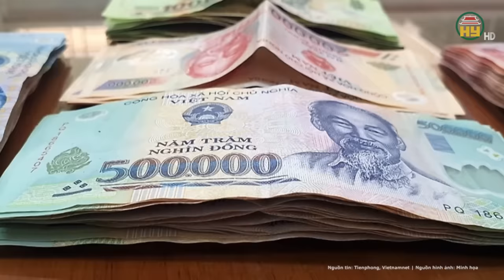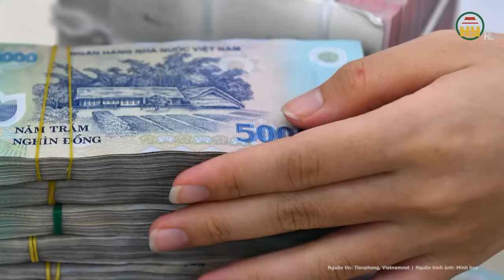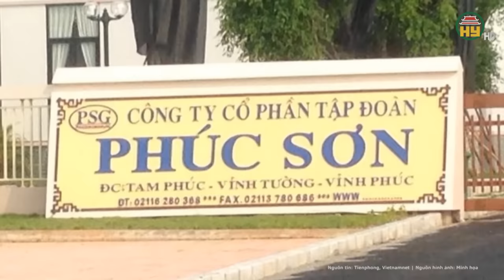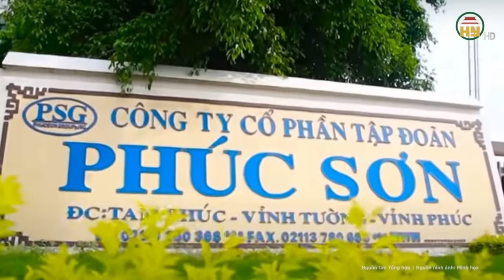Bộ Chính trị kỷ luật Bộ trưởng Đào Ngọc Dung và nguyên Bộ trưởng Phạm Thị Hải Chuyền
Tin tức 24h mới nhất | Bộ Chính trị kỷ luật Bộ trưởng Đào Ngọc Dung và nguyên Bộ trưởng Phạm Thị Hải Chuyền
Mới đây, Bộ Chính trị và Ban Bí thư xem xét, thi hành kỷ luật tổ chức đảng, đảng viên có vi phạm, khuyết điểm. Sau khi xem xét đề nghị của Ủy ban Kiểm tra Trung ương, Bộ Chính trị, Ban Bí thư nhận thấy Ban cán sự đảng Bộ Lao động - Thương binh và Xã hội nhiệm kỳ 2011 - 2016 vi phạm nguyên tắc tập trung dân chủ, quy định của Đảng, pháp luật của Nhà nước và Quy chế làm việc.
Địa chỉ: 164 Nguyễn Văn Linh, thành phố Hưng Yên, tỉnh Hưng Yên
Tiktok: Truyền hình Hưng Yên
Facebook: Đài Phát thanh và Truyền hình Hưng Yên
Zalo: Đài PTTH Hưng Yên